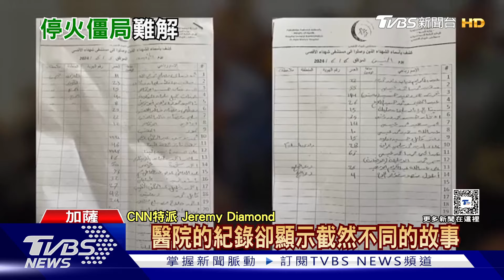以用GBU-39襲加薩｜以巴每日一聞｜TVBS新聞｜20240607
以色列對加薩發動新一輪空襲，目標是一所聯合國學校，釀成至少45名巴勒斯坦百姓死亡，當中大部分是婦孺。根據多名軍事專家指出，這款武器正是波音公司幫美軍製造的「GBU-39小直徑炸彈」，彈藥本身體積小、成本又低，號稱是全世界最精確的炸彈。